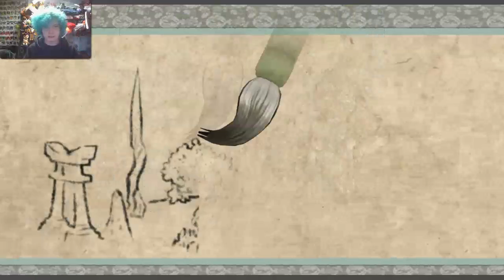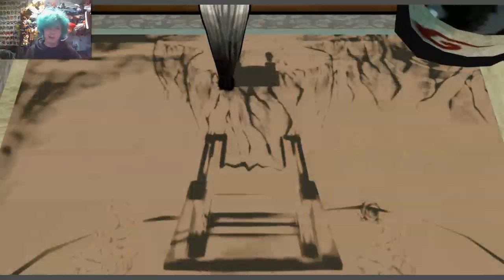THE ADVENTURE BEGINS | Okami #1